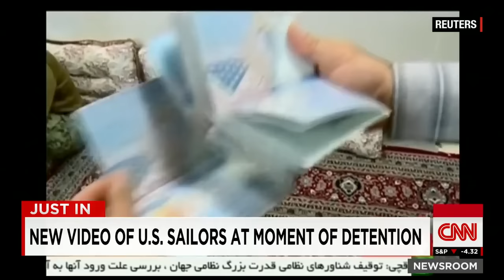Iran displays and humiliates 10 US Navy Sailors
Iranian Revolutionary Guard captured two American Navy boats yesterday, then held 10 American soldiers overnight during President Obama’s State of the Union address. In the process, the IRG humiliated our sailors, forced an American female sailor into a hijab, and released photos of Americans with their hands up to the rest of the world. Congress has not signed the Iranian Nuclear deal that would release billions of dollars back to Iran. A treaty Iran will probably break once they get the money. Nevertheless, they made sure to hold and public display, and humiliate, ten Navy Sailors during the State of the Union address Tuesday.